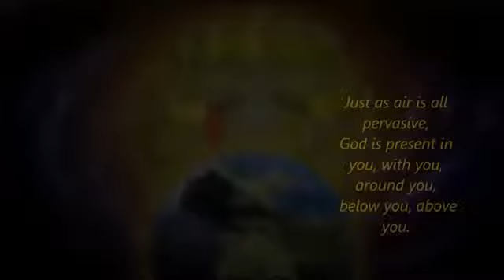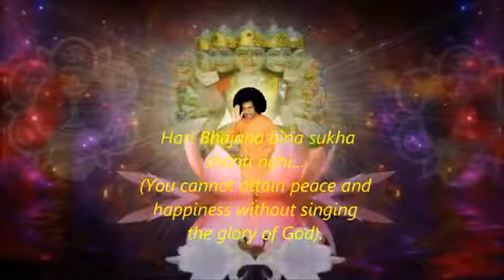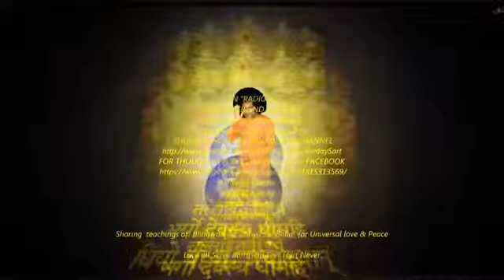Mensaje de la Pizarra de Prashanti Nilayam_29 de abril de 2015.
MENSAJE DEL DIA 29 de abril de 2015

Repite el nombre de Dios día tras día. Eso basta para protegerte en todo momento. Así como el aire lo penetra todo, Dios está presente en ti, contigo, a tu alrededor , debajo, encima de ti. Por lo tanto, debes estar en constante comunión con la Divinidad. Cuando tienes fe en la Divinidad, naturalmente alcanzarás la unidad. En consecuencia, no habrá margen para la enemistad. No hace falta realizar ningún ritual para obtener la gracia de Dios. Basta con hacer namasmarana ( repetir el Nombre Divino) desde el fondo de tu corazón. Hari Bhajana bina sukha shanti nahi…( no puedes alcanzar la paz y la felicidad si no cantas la gloria de Dios). Si repites incesantemente el divino nombre Rama, ningún daño te ocurrirá. No desperdicies esta oportunidad , aprovéchala lo mejor posible. Recuerda que Dios está siempre contigo dondequiera que estés. [ Discurso Divino, 21 de julio de 2005]

Chant the name of God day in and day out. That alone will protect you at all times. Just as air is all pervasive, God is present in you, with you, around you, below you, above you. Hence, be in constant communion with Divinity. When you develop faith in Divinity, you will naturally have unity. Consequently, there will be no scope for enmity. You need not perform any rituals in order to win the grace of God. It is enough if you do namasmarana (chant the Divine Name) from the depth of your heart. Hari Bhajana bina sukha shanti nahi… (You cannot attain peace and happiness without singing the glory of God). If you incessantly chant the divine name ‘Rama’, no harm can ever befall you. Do not fritter away this opportunity but put it to the best use. Remember that God is always with you wherever you are. [Divine Discourse, 21 July 2005]

— BABA